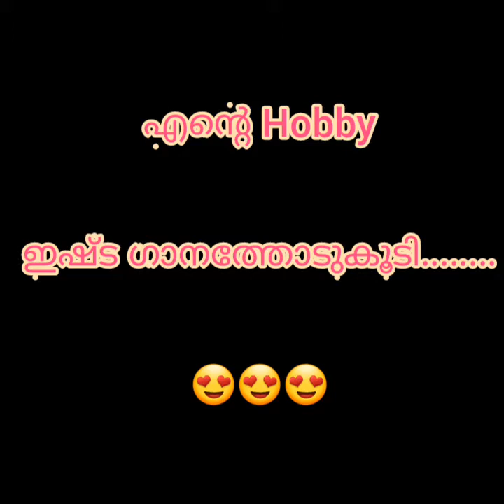Do u like hobbies then don't miss it 🤫🤫🤫🤗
for Prvious video